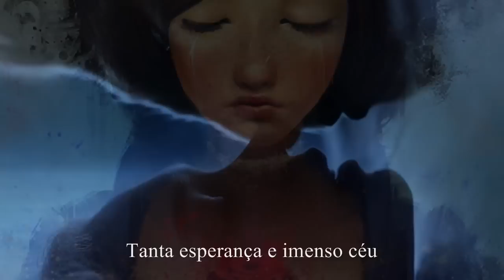Sauras Tu M'aimer - Yoann Freget (Trilha Sonora A Bela e a Fera 2014)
Soundtrack - (La Belle et La Bete 2014) - (Beauty and the Beast 2014)